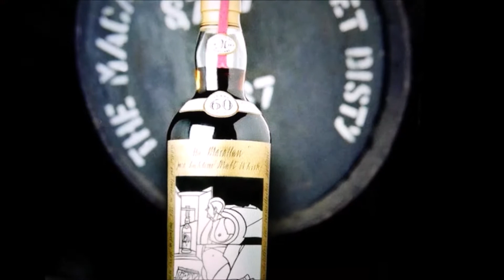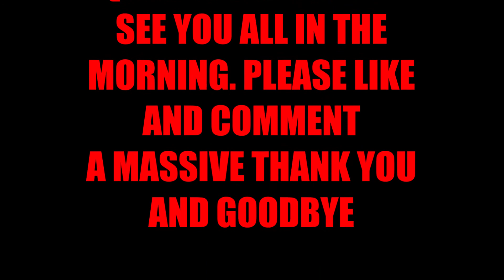THE MOST EXPENSIVE BOTTLE OF WHISKEY IN THE WORLD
CAN YOU GUESS IN DOLLARS JUST HOW MUCH THIS BOTTLE OF WHISKEY COST AT AUCTION? THE MUSIC " WHISKEY" BY HUMA HUMA